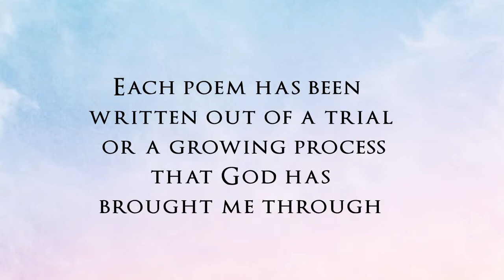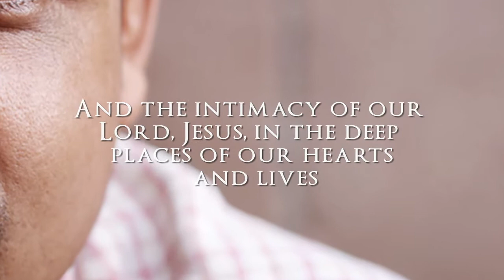Xulon Press book In The Garden | Karen Tully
Xulon Press introduces In The Garden by author Karen Tully.  The Xulon Press bookstore provides an easy way to purchase this book using the link below, or you can find it at your local Christian bookstore.: